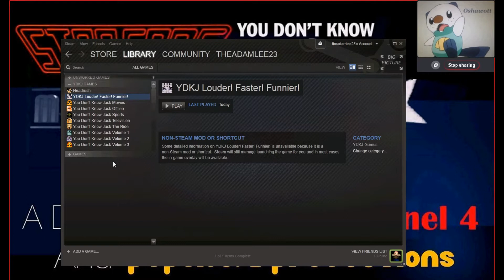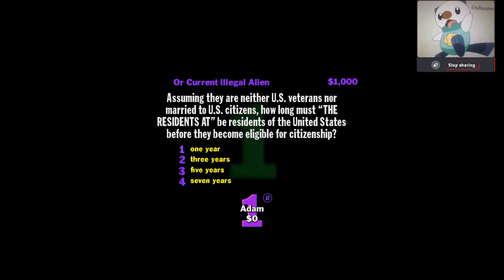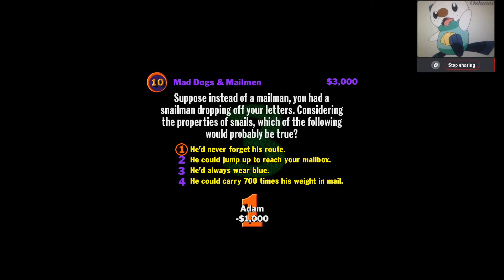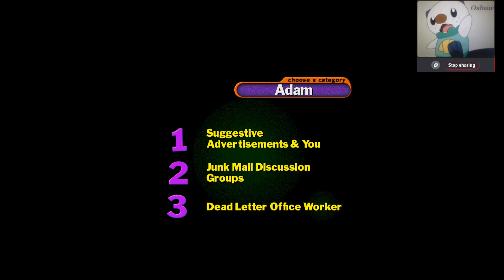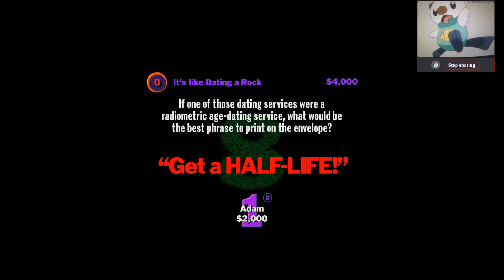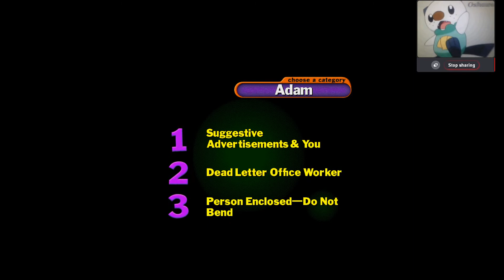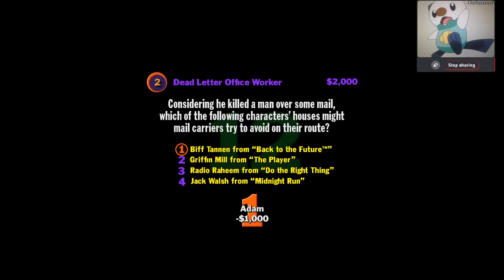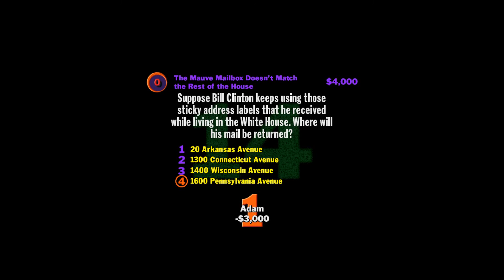You Don't Know Jack Louder! Faster! Funnier!: Episode 4/Junk Mail